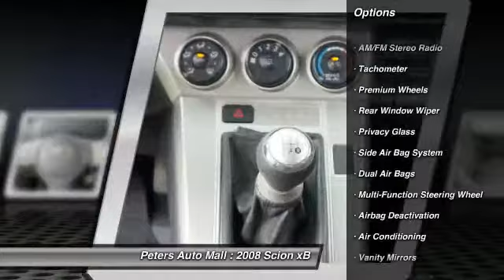2008 Scion xB High Point North Carolina 20973A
2008 Scion xB  - $11927

Looking for the right vehicle? Today could be your lucky day. With 77652 miles, this Black Sand Pearl, 2008 Scion xB equipped with Automatic transmission could be yours.